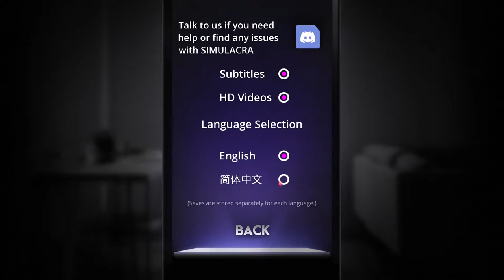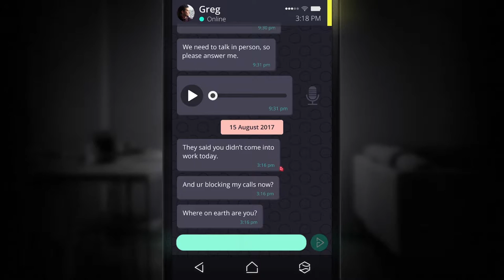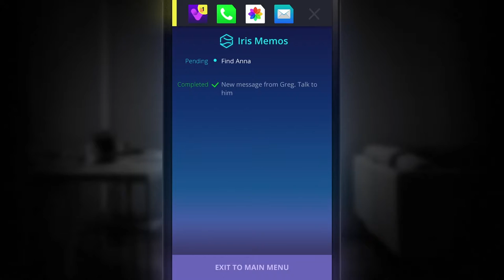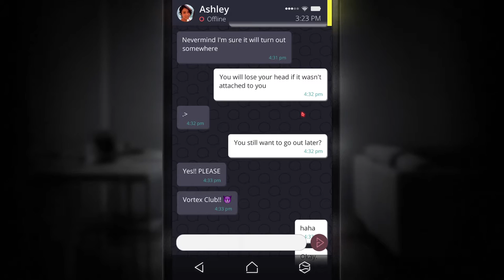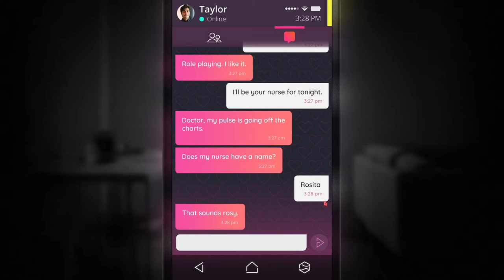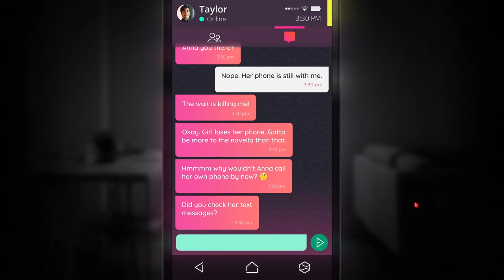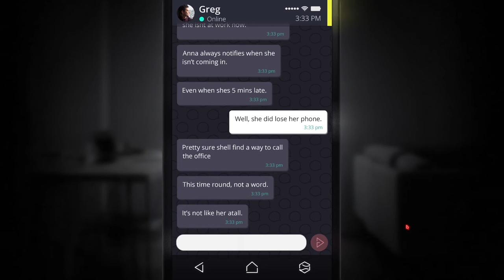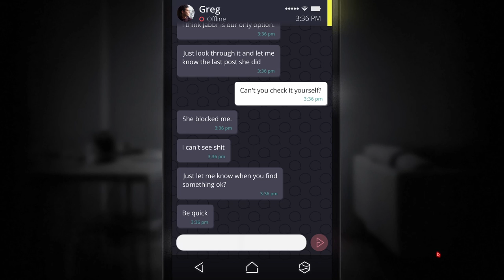Annas Handy - Let's Play SIMULACRA #001